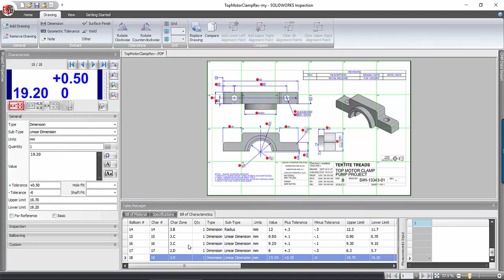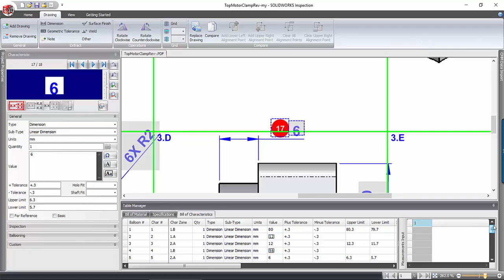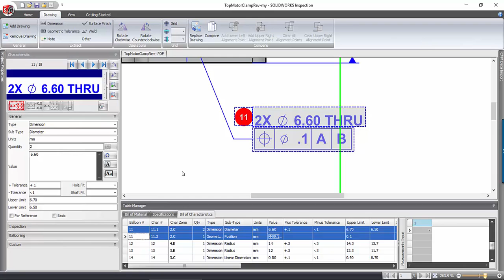Manage Inspection Balloon Using SOLIDWORKS Inspection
SOLIDWORKS Inspection helps your QA department to reduce human errors while inspect your products.